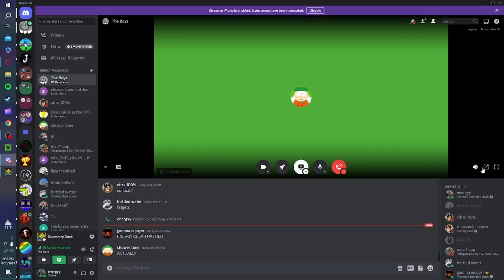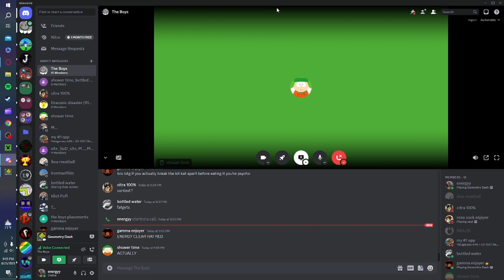I HATE WAR!!! Hatred By: Azuler4 100% (Extreme Demon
This level is extremely frustrating and I could NOT recommend playing this. Its unfun and super boring to play from 0. 31/100